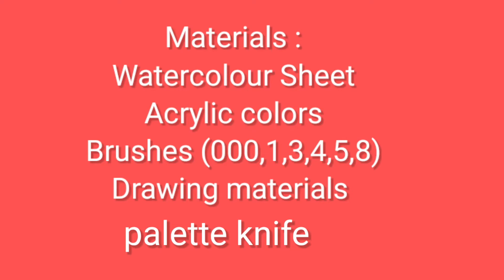Acrylic colour Painting | How to do Acrylic Painting | Palate Knife | MahaShivratri Special 🙏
Dear Friends
Here i am with a tutorial of Acrylic Painting.I have explained everything about Acrylic painting in this,hope it will help you. Plz give me your feedback in comment section.

Materials used:
Watercolor sheet(size 23*26cms)
Acrylic colours
Brushes (No. : 000,1,3,5,8,flat brush 4 no.)
Palate knife
Basic drawing materials

Connect me on social media to buy/gift/customized gifts/workshops -

Thankyou